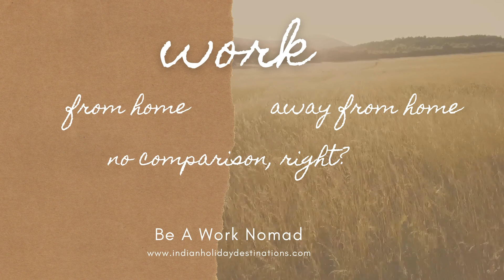Be A Work Nomad - Teaser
An exciting new trend is emerging in the world of work, post-Covid. The concept of Remote Working means that you can be at work, and, on a holiday, at the same time!